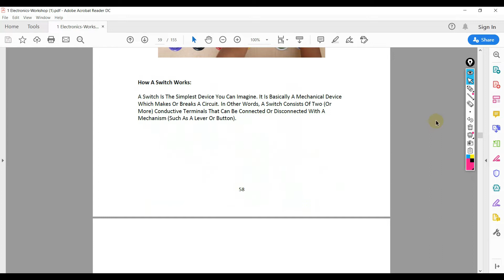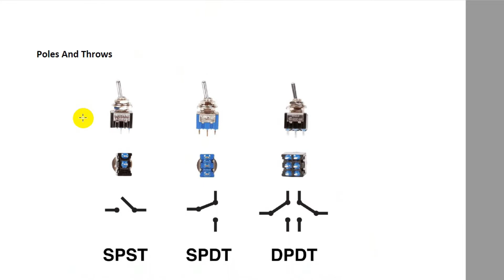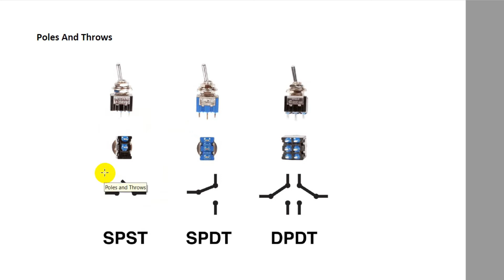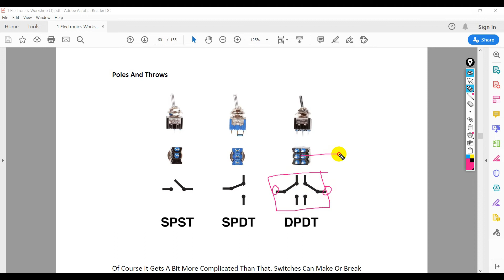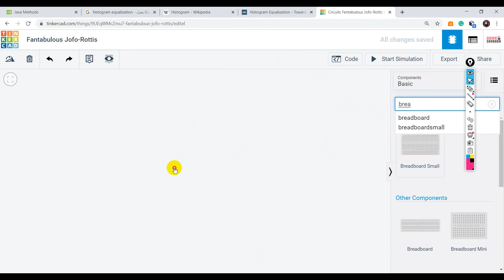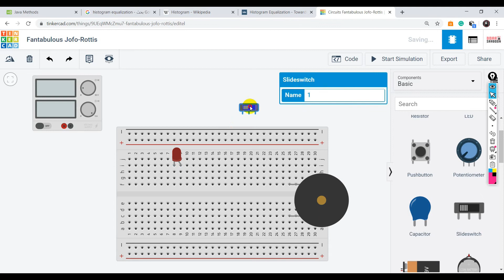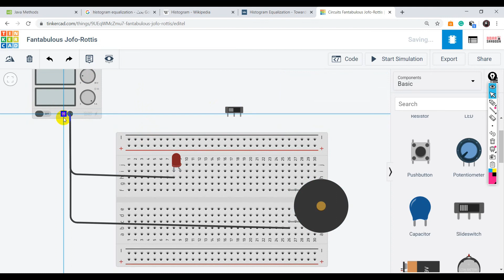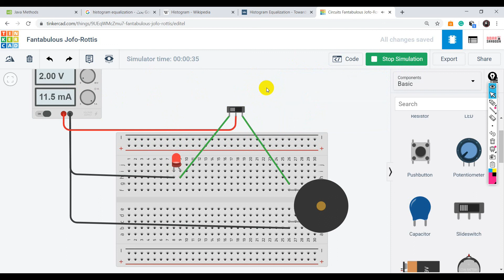How a Switch work, connect two circuits using one switch.- تشغيل دائرتين عن طريق سويج واحد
A Switch Is The Simplest Device You Can Imagine. It Is Basically A Mechanical Device Which Makes Or Breaks A Circuit. In Other Words, A Switch Consists Of Two (Or More) Conductive Terminals That Can Be Connected Or Disconnected With A Mechanism (Such As A Lever Or Button).

Double Throw - Or SPDT - Switch. This Allows You To Toggle Between Two Different Electrical Pathways.